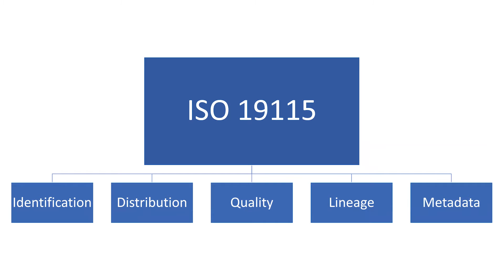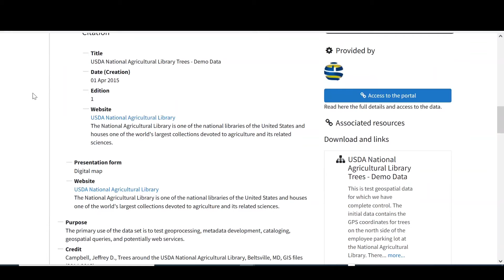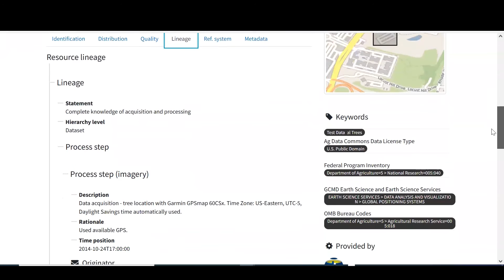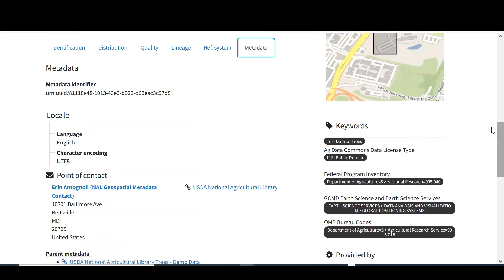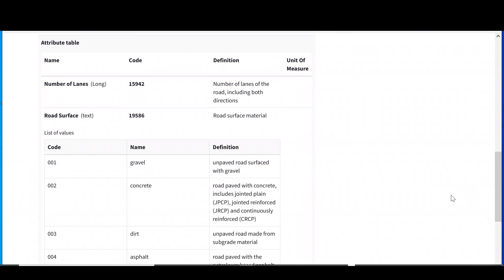Introduction to ISO 19115 geospatial metadata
This video provides an overview of the ISO 19115 geospatial metadata standard and breaks the metadata content down into broad sections.